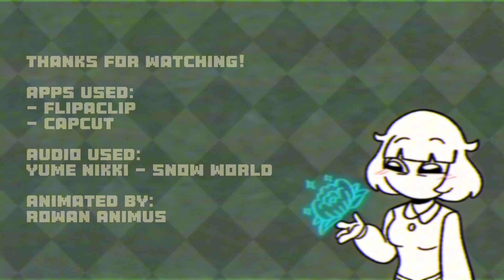Soul Harvest | OC Animation (Flipaclip)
* Animation practice. I wanted to make this look okay, but I gave up... ^^;

* I should also say that what's happening here is Sandy (the one performing a spell) attempted to turn a dead person's soul that hasn't passed on to the afterlife into becoming part of her mana energy. Basically, it upgraded her magic power. Of course, this way of levelling up your mana is considered illegal in their universe as it can be seen to be disrespectful and immoral to use a dead person's soul as energy.